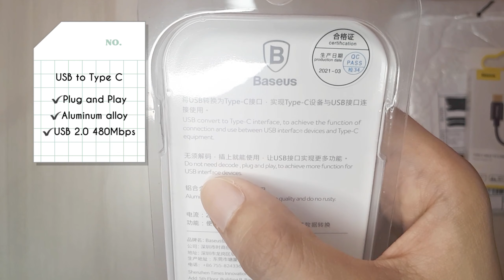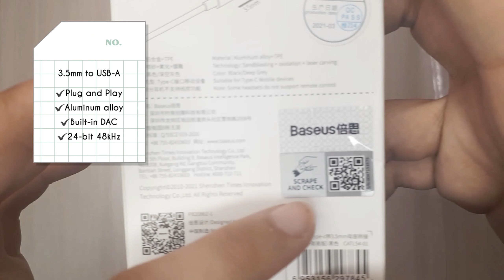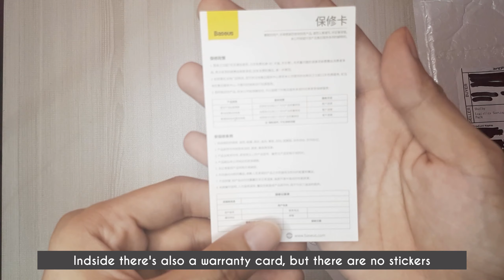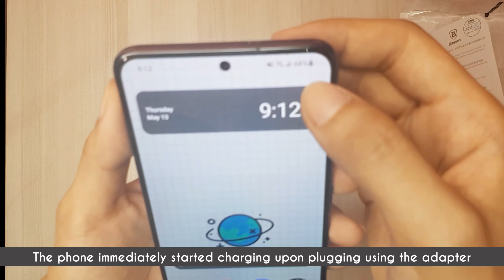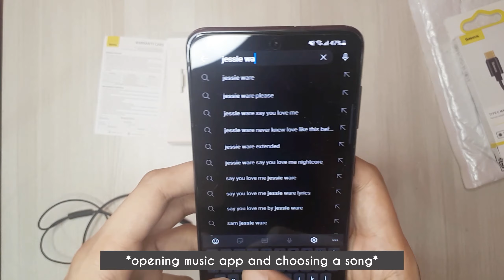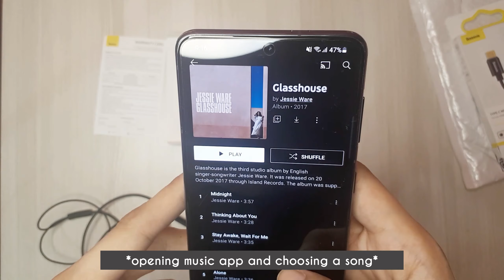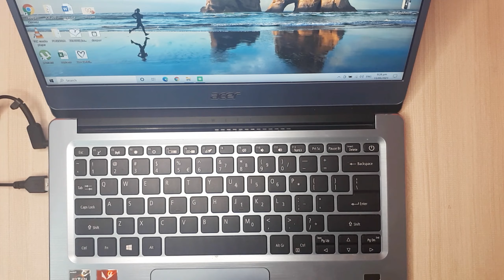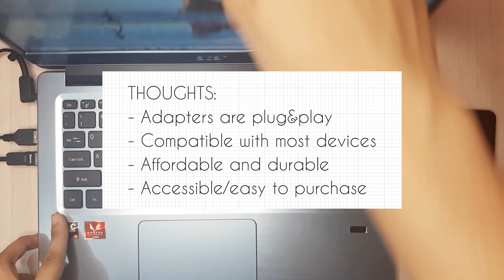Love, Marguerite: Shopee Haul Unboxing & Review | Baseus 3.5mm to Type-C & Type-C to Type-A Adapters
Love, Marguerite: Lifestyle Studio Vlog | Useful Shopee Finds| Shopee Haul Unboxing & Review |

Hi guys! I'm back with an unboxing vlog on my Shopee Haul from the brand Baseus. Baseus is a China-based digital accessory brand that specializes in smartphone spare parts, home decor, and car accessories.

With online school and work from home setup during the pandemic becoming the new normal, we rely more on our digital devices to connect and work. Dealing with multiple devices can be tricky, especially when you need to bridge a gap between different USB ports and peripherals.

In this video, I will be unboxing, testing, and reviewing Baseus's 3.5mm (female) to USB Type-C (male) adapter and the USB Type-C (female) to USB Type-A (male). I've been using these adapters for about two weeks now; check the rest of the video to see how I tested them!

NOTE: This video is not sponsored or a collab with the brand. I bought the items myself for personal use - mainly for work and media consumption.

Hi everyone, this is Marga! Along the way, I will also be sharing personal content to give you a sneak peek at my day-to-day activities, hobbies, and how I handle managing a full-time corporate job, a side business, as well as my social and household responsibilities.

Camera: Samsung A5 2017, S21
Video Editor: Vllo
Photo and Intro Editor: Canva